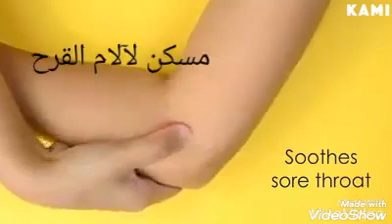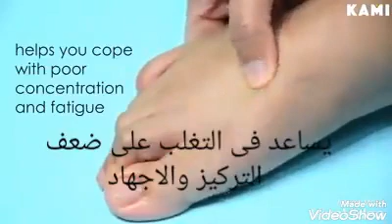October 24, 2020